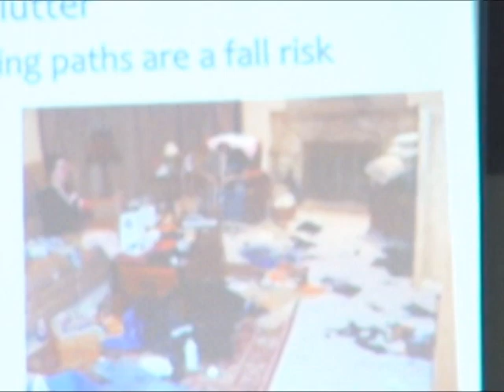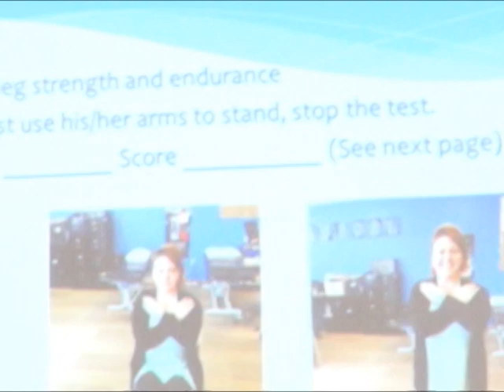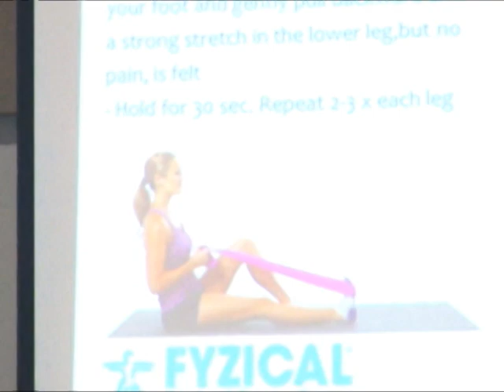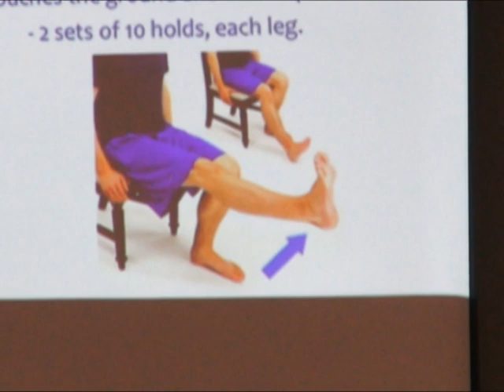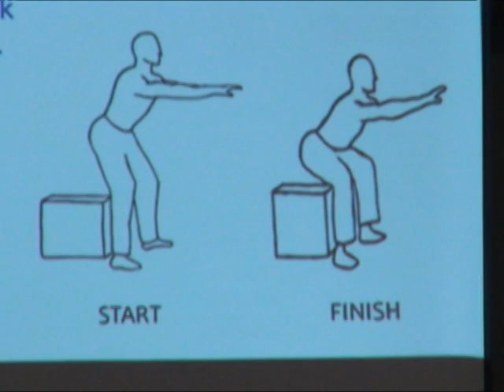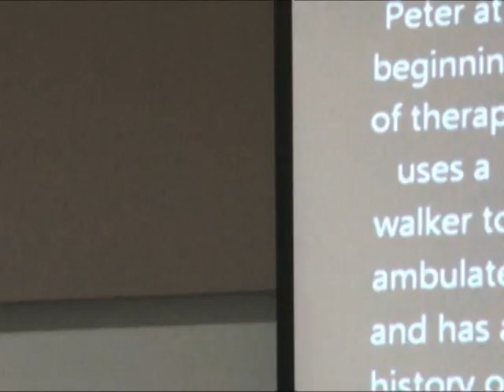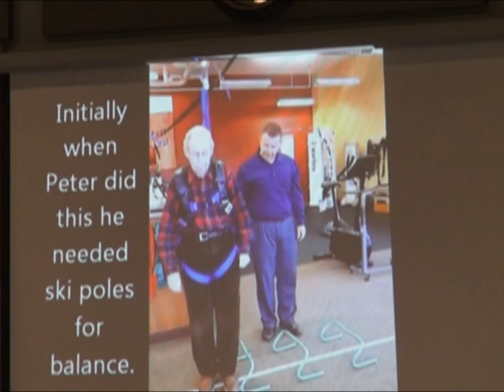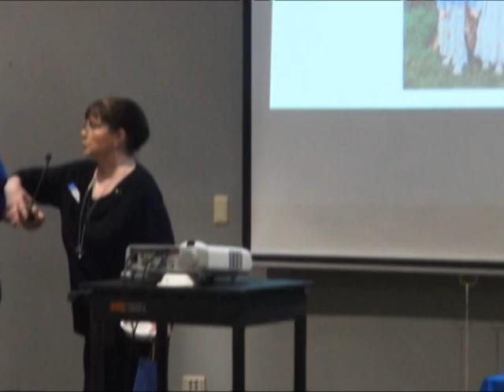rTraid 10 17 2023